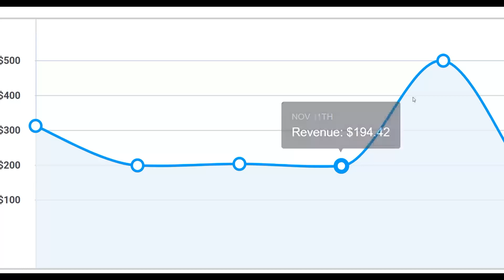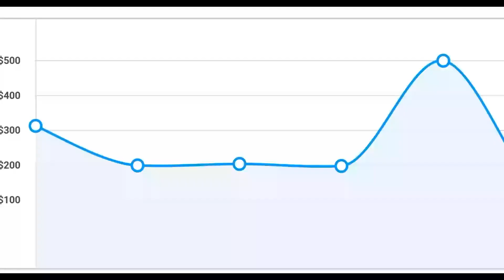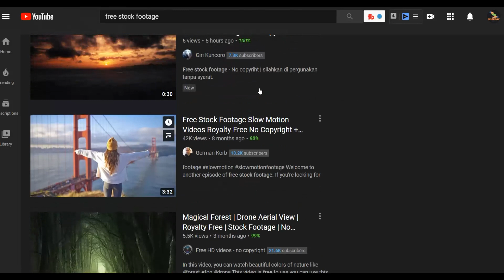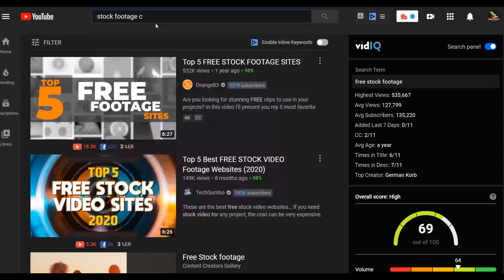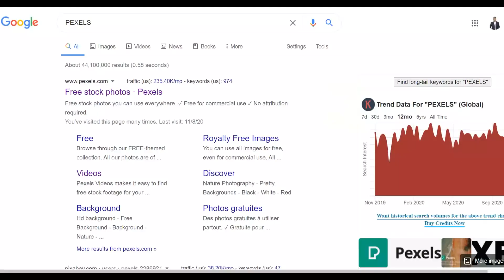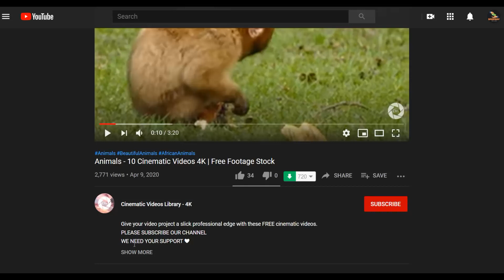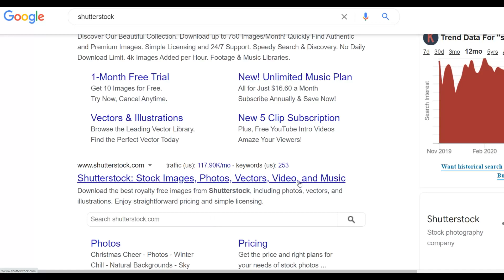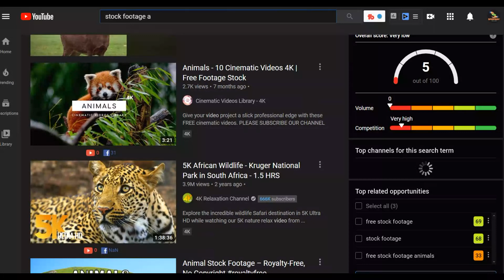EASY Copy & Paste To Make $400 a Day In PASSIVE INCOME On Autopilot (Unlimited Videos)